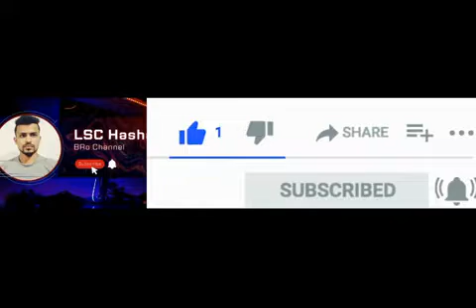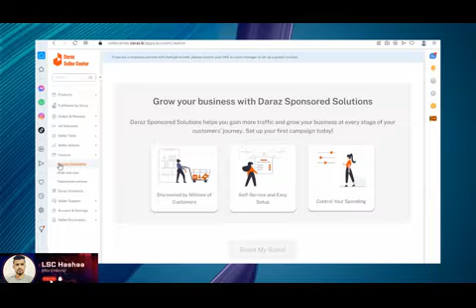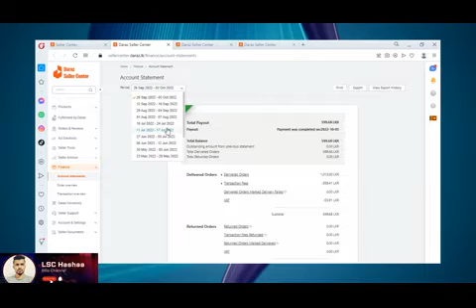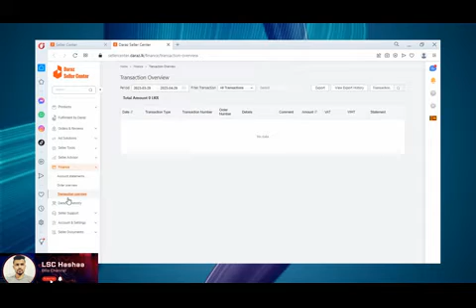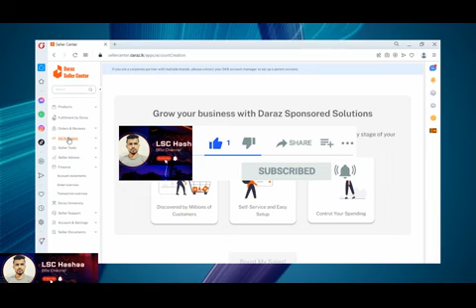How to Use Daraz Seller Center Part 05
Hello Friends,
in this video How to Use Daraz Seller Center Part 05

youtube short
unboxing review
photo editing
youtube trending
tech tips
tricks
triks
short feed
mobile
lanka tech
smart devices
asia
lsc
hashaa
bro
lsc hashaa
hashaa bro
Tech
Reviews
in
chanux
geek
show
lk
SL
lanka
sri lanka
sinhala
technology sinhala
lsc hashaa bro
sinhala video
SL youtube channel
youtubers
sri lanka youtube channel
tech videos sinhala
phones
review
tech s
tech s geek show
Android Smartphone
Tech sl geek
tutorial
unboxing
unbox
unbox dude
technology
unbox therapy
google
online
education
gmail
english
trending
daraz
aliexpress
alibaba
app
photo editing
mobile phone tips
trick
how to add product on daraz seller account on mobile
how to verify daraz seller account
how to add easypaisa account in daraz seller account
what is revenue in daraz seller account
how can create daraz seller account
how can i delete my daraz seller account
requirements for daraz seller account
how to make daraz seller account in 2022
is daraz seller account free
which daraz seller account is best
how to be seller on daraz
how to become seller on daraz
daraz
how to create
daraz selling sinhala
daraz seller center
how to creat mobile
daraz sinhala
sell on daraz
daraz lk
drop shipping
how to create daraz seller account
sinhala
daraz seller training
daraz seller center sinhala
daraz seller center create account
daraz seller center app
daraz seller center training
daraz seller center new products upload
daraz seller center add product
daraz seller center mobile app
Daraz Seller Center Part 02